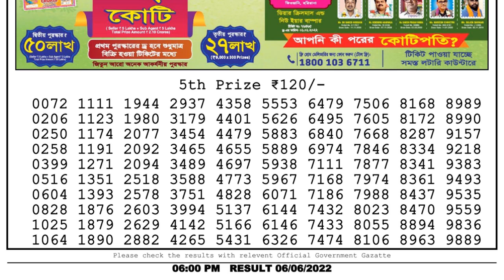🔴Dear Lottery Sambad Live 6pm today 06.06.22 Nagaland State Lottery Result